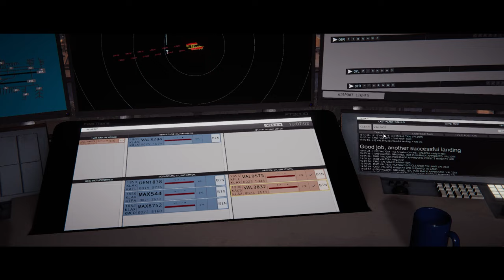Tower! Simulator 3 NEW Trailer - Update 1 Released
**Update 1 includes (released 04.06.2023):**
- Improve the PTT sound (no more beep, instead of a radio squelch)
- Heavy and super designation for strips and radars
- Additional log inputs
- New camera light sensitivity
- Option to speed up voices
- Statistic reset option
- F8-F11 available for camera positions saves
- Implemented birds (visual)
- New radio sounding speech
- New save the ADIRS position
- Add a slider to adjust the data tag line's length
- DBRITE movable by the mouse
- Optimized the sim for better performance
- Taxiway signs at KLAX, KRDU and TXKF

Features:
- Greatly customizable (radars, schedules, data strips, airplane characteristic)
- Advanced voice recognition
- Realistic pilot voices provided by Acapela Group
- Even more available commands
- 5 airports included in the base game (TIST; KLGA; KLAX; KRDU; TXKF)
- 3D Tower view
- Multi-monitor support
- Commercial version of the software is used for air traffic controller training